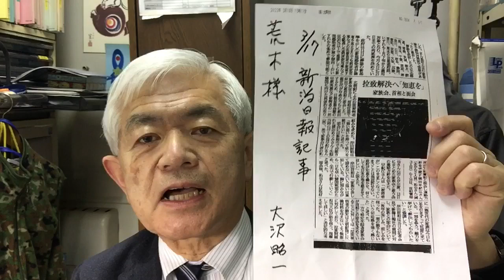拉致認定されないと総理は会わない？（怒ろう!ニッポン人⑧R4.3.24）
令和4年3月24日木曜日のショートメッセージ（Vol.719）。岸田総理は記者会見で質問に答えて特定失踪者家族には認定されていないので会わないと言っています。矛盾のかたまりのような答えです。
●特定失踪者問題調査会へのカンパは郵便振替口座　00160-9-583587　特定失踪者問題調査会
銀行振込　みずほ銀行　飯田橋支店　普通預金　2520933　は名義　特定失踪者問題調査会か
ないし調査会のサイトからカード決済でお願いします。
●Amazonで何かお買いの際は予備役ブルーリボンの会ホームページのトップ画面の一番下から入って戴けるとRBRAに手数料が入ります。ご協力お願いします。